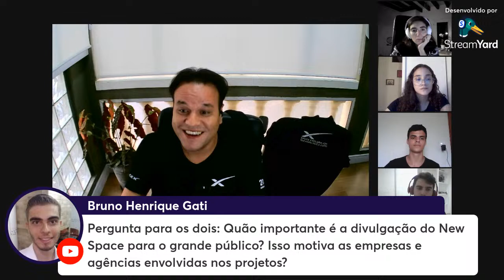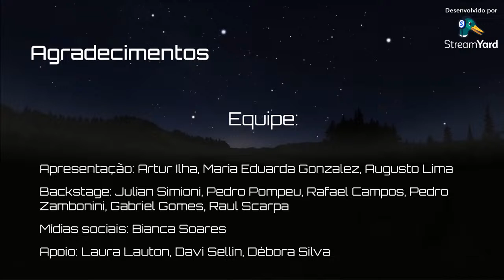Papo Espacial com Henrique Campos e Chiara Manfletti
Em parceria com a Semana de Engenharia Aeronáutica da Universidade de São Paulo, convidamos vocês a bater um papo sobre a Democratização do Acesso ao Espaço, com dois convidados para lá de especiais!

O Papo Espacial é um projeto da Diretoria de Divulgação Científica do TOPUS. Se você, assim como a gente, adora trocar uma ideia sobre a vida, o universo e tudo o mais, não pode perder um evento como esses!

Estamos muito felizes em apresentar dois profissionais de destaque (com currículos que falam por si mesmos): Henrique Campos, Starlink Regional Growth Manager da SpaceX, e Chiara Manfletti, Diretora de Operações da Neuraspace.